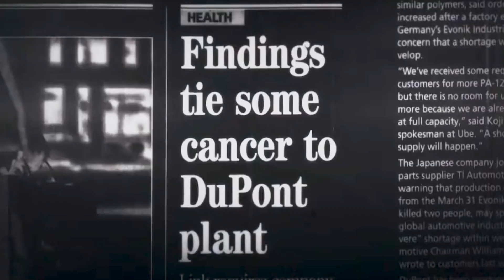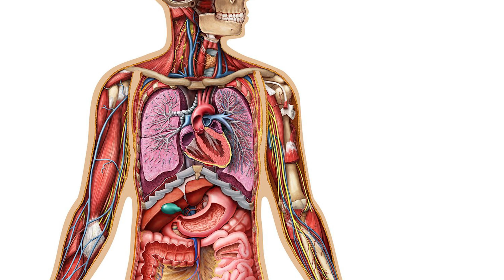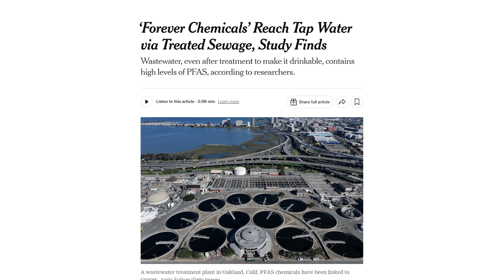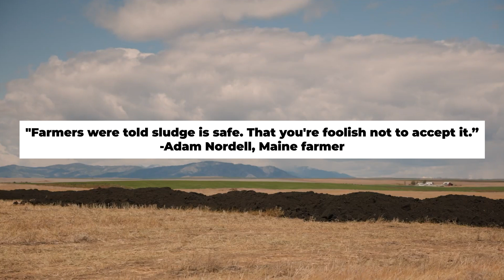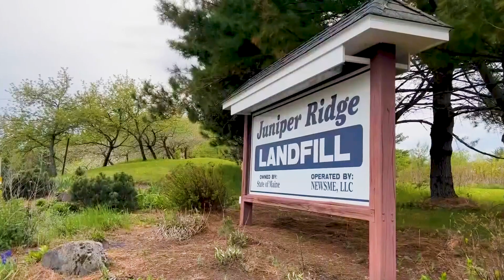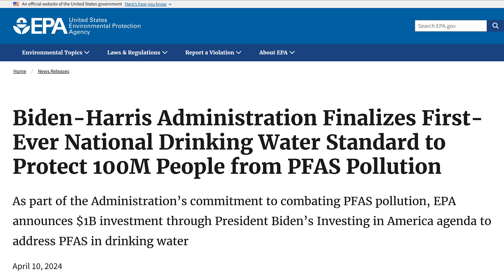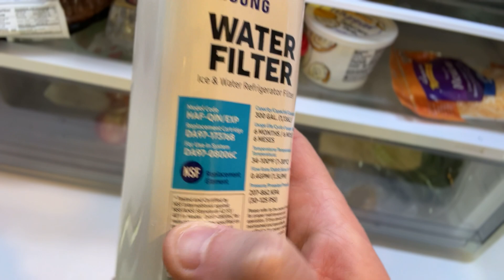Are PFAS Forever Chemicals Contaminating Our Water Sources Nationwide?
Toxic PFAS "forever chemicals" are now in the bloodstream of virtually every single person in the world. This is a look at this alarming problem, the ways Americans are working to solve it, and some common sense steps you can take to prevent exposure.

Last summer, this elementary school learned that their well water was contaminated with toxic chemicals, so they switched to drinking bottled water.

It’s a situation that is playing out in wells, rivers and lakes and farms all across the country.

The culprit is PFAS, or per- and polyfluoroalkyl substances, basically any kind of carbon atom that’s had all of its hydrogens replaced by fluorines. This compound is used in many products because it is extremely effective at resisting heat, water, stains, and oils.

But because PFASs are nearly impossible to break down, every time we wash or throw away and landfill products containing them, they enter our environment, contaminate our water and food supplies. They are increasingly associated with health issues like birth defects and cancer.

The danger PFAS poses came to light when a class action lawsuit showed that the chemical giant DuPont had - for years - been dumping thousands of tons of it into America’s freshwater supply, even though they knew how hazardous it was. The settlement resulted in tens of thousands of residents participating in a study that found strong links between drinking water contaminated with PFOA and diseases like kidney cancer, testicular cancer, thyroid disease, and high cholesterol.

“There’s a fairly good causal link between these chemicals and the development of not only obesity, but diabetes, cardiovascular disease, cognitive dysfunction like Parkinson’s disease.”

A recent NYTimes investigation revealed that much of the sludge in the US is contaminated with PFAS and that one of the leading manufacturers of it, chemical giant 3M, knew PFAS was linked to serious health consequences and that the company’s scientists had discovered it in sewage all over the country. But when they shared this information with the EPA in 2006, the agency did nothing.

Most disturbingly, the sludge-spreading program continues, with over 2 million tons applied annually on more than 4 million acres. Over the decades, farmers have permits to use sludge on as much as 70 million acres–that’s 20% of all the farmland in the country.

Data center detroit mayor geothermal megacities obama anger translator donald trump delhi los angeles TDC thedailyconversation the daily conversation Dupont AI